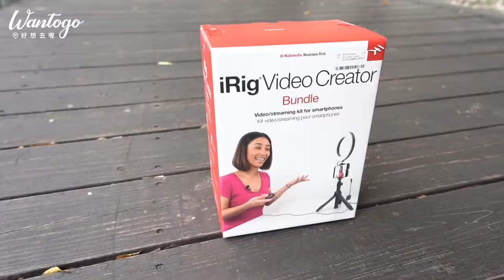IK Multimedia︱iRig Video Creator Bundle︱feat. Tara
好想去喔Wantogo 相關連結

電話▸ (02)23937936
營業時間▸ 平日 13:00-22:00(週二店休)、週六 10:00-22:00、週日 10:00-19:00